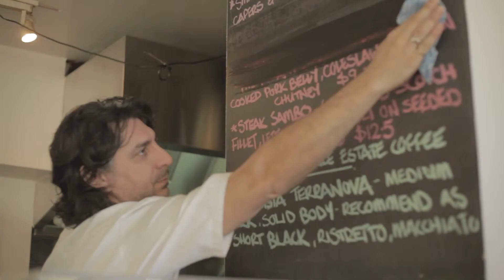Local Press - Lilyfield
Short Film by Jack Savvy.